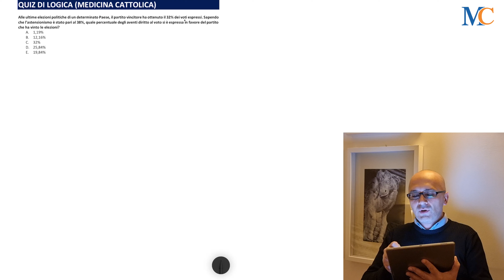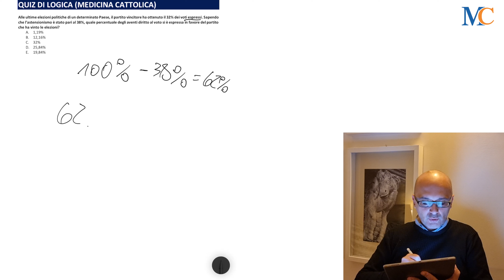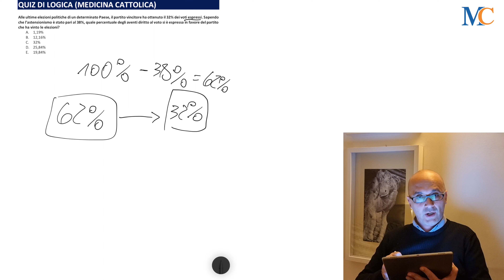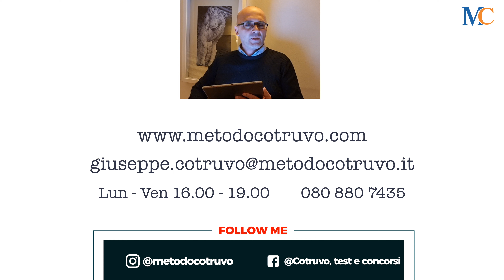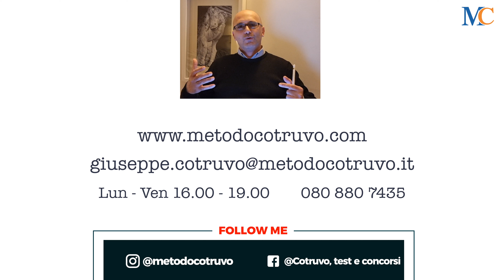QUIZ DI LOGICA: ALLE ULTIME ELEZIONI POLITICHE. Concetti di Logica che ti aiuteranno ad affrontar..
Come si risolve questo quiz di Logica??

Ti spiego alcuni concetti di teoria che ti serviranno ad affrontare il test di ammissione o il concorso che stai preparando

ALLE ULTIME ELEZIONI  POLITICHE

CORSI PER TE

Per rimanere aggiornato su tutti i nuovi concorsi pubblici e test di ammissione, seguici sui social!!😎😎

Presto tutte le nostre dirette sul nuovissimo canale TWITCH

test ammissione università, università, medicina,  tutorial, tutorial matematica, tutorial logica, agenzia entrate, dogane, quiz di matematica, serie numeriche, test, esercitazioni logiche,  concorso agenzia delle entrate, sequenze numeriche, quiz di logica,  concorsi pubblici, sequenza matematica, quiz, indoivinelli